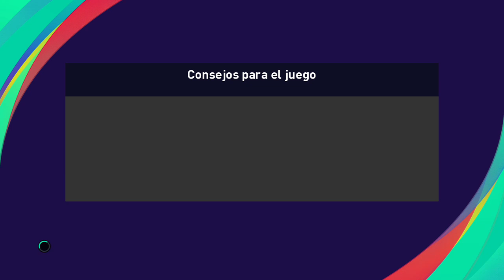Champion of the Summer '24: Atalanta B.C. vs Bayern Múnich